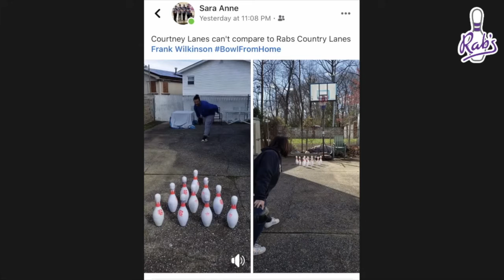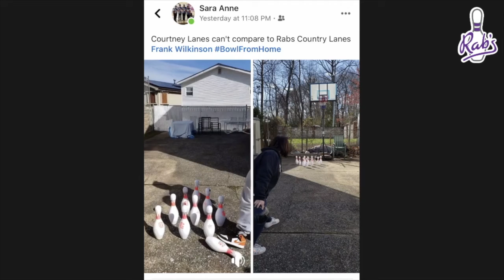Live from Rab's Episode 14: College Bowling and Sanity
Episode 14 of Live from Rab's, a daily web series hosted by Nazareth Laursen and Frank Wilkinson of Rab's Country Lanes featuring Special Guests Joe Ambrose, Wagner College Women's Bowling Coach and Jeannine Murphy, New Dorp High School